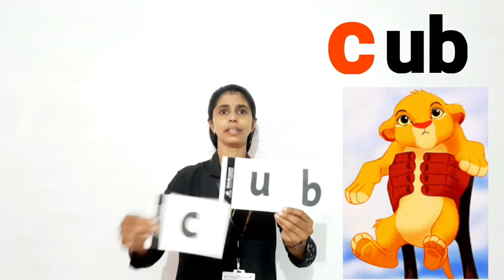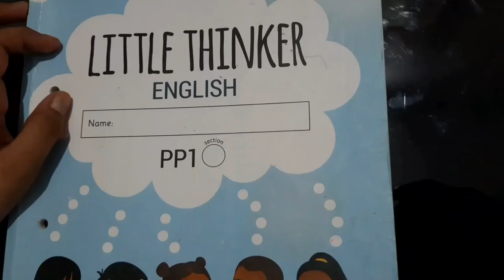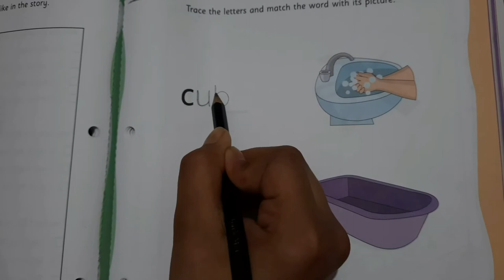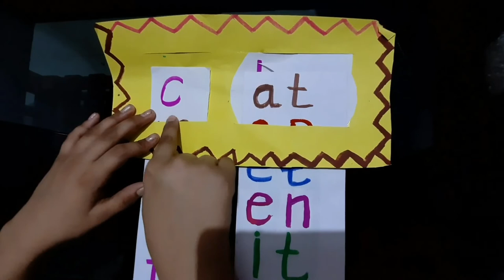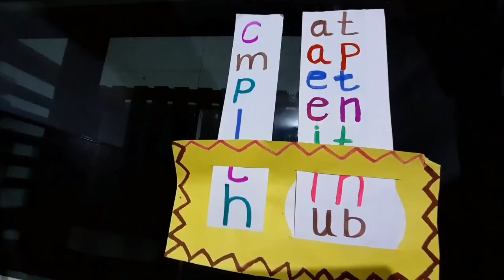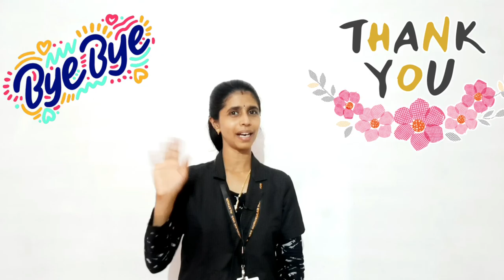LKG English : ub family words